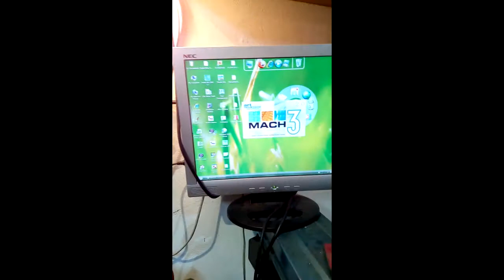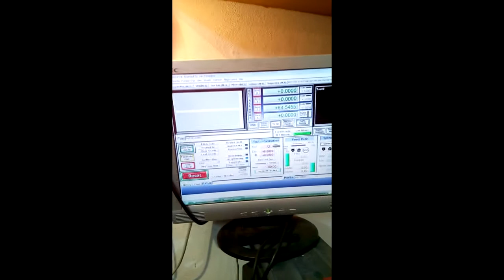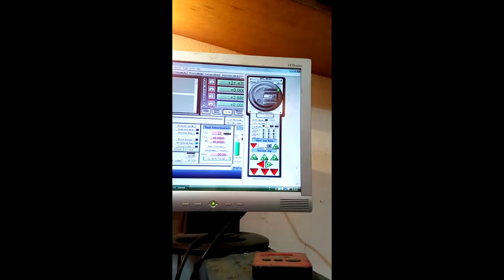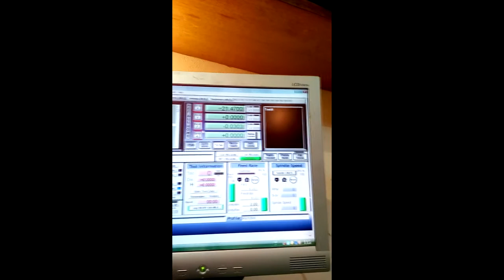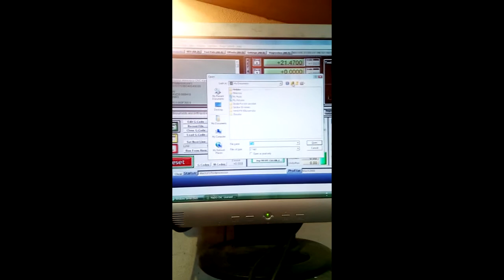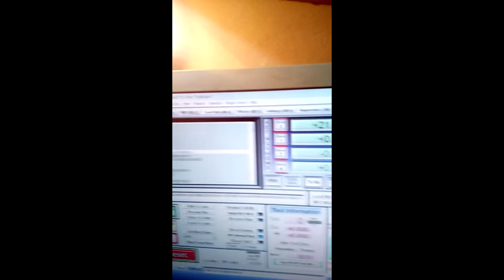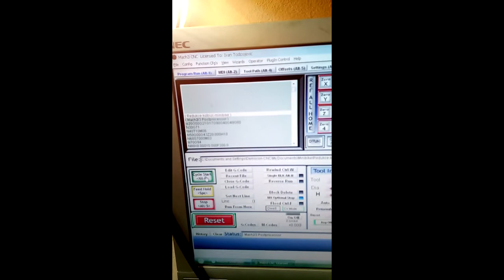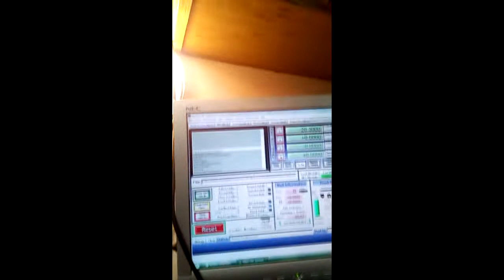3osá CNC Frézka - můj domaděl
Stručný popis ovládání 3osé CNC frézky běžící pod programem Mach3.